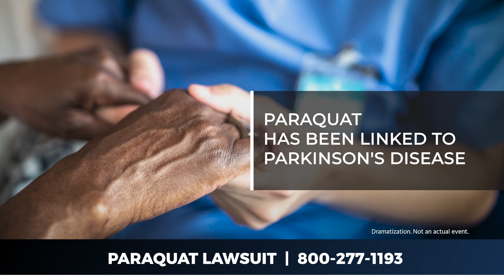Paraquat and the Link to Parkinson's Disease